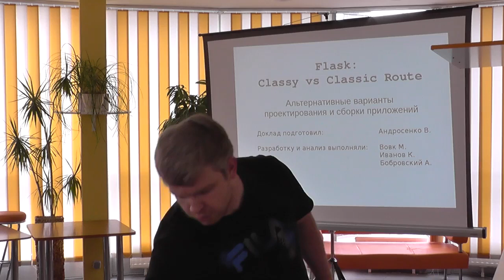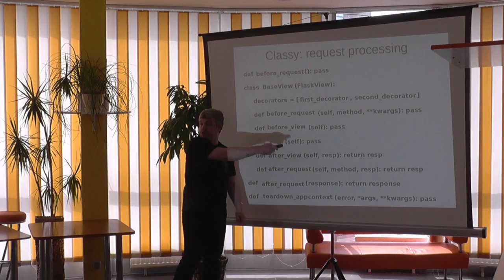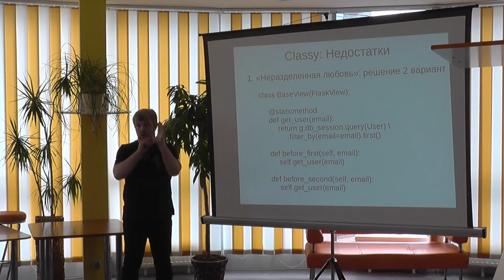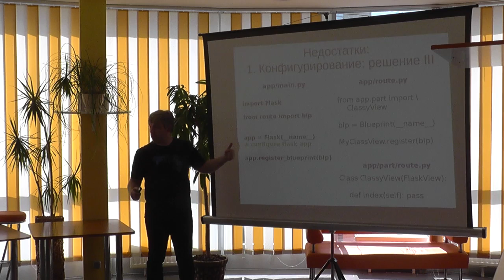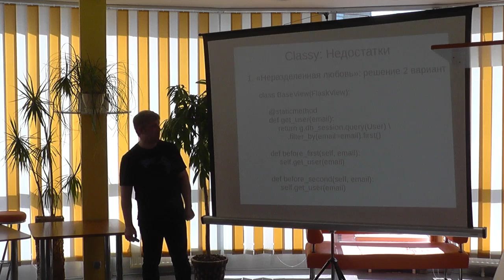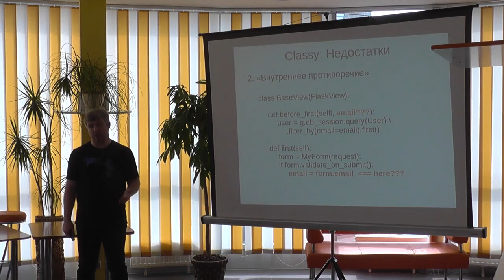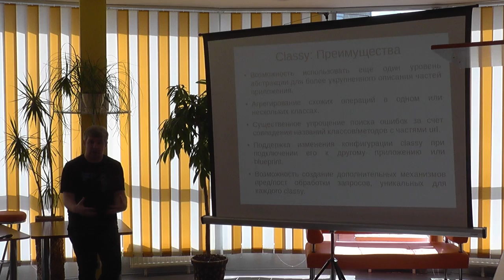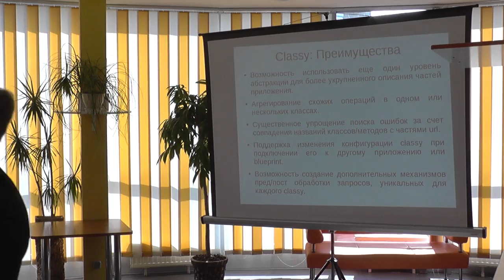Flask: Classy vs Classic Route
KharkivPy #13, May 28, 2016
Speaker: Виталий Андросенко